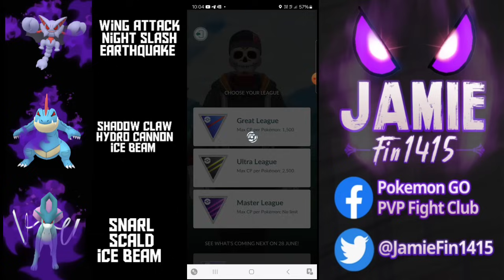NO XLS NO PROBLEM. This Shadow Team DESTROYS the open Ultra League FT Gliscor Suicune & Feraligatr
Welcome back to the channel as we are now in season 19 of the Go battle league. The interest seems to be on a downward spiral. Older players seem to be getting fed up with the issues the game is facing, and getting into pvp seems difficult. This is because of the amount of resources required just to take part

Even the great legaue bow is very XL dominated,  master legaue, of course, requires very maxed out pokemon.

However, I'm here to break that mould today in the open ultra legaue. we not only use a fully non xl team but a triple shadow team as well.

We are running an ABB double water back line with Gliscor in the lead as pur anti electic anti Grass
I will be unterlising the shadow suciuce safe switching running the covergae move of ice beam to draw out and grass or elelctic freeing up shadow Feraligatr to sweep the backline

Scuicune has recently been in riads, and both Feraligatr and Gliscors pre evolution are currently available in grunts. Give this fun versatile team a go yourself !

huge thanks to LedsenKatt for making the form